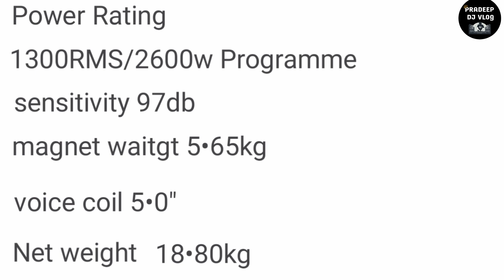AHUJA L18-SW1300X SPEAKAR 2024 PRICE & Ditels Pradeep Dj Vlog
AHUJA L18-SW1300X SPEAKAR 2024 price & details Pradeep dj Vlog

Hello Everyone, आज मैंने इस वीडियो मैं ahuja का 1300W स्पीकर price के  बारे मे जाकारी दिये हैं, उम्मीद है आपको मेरा वीडियो पसंद आयेगा।।